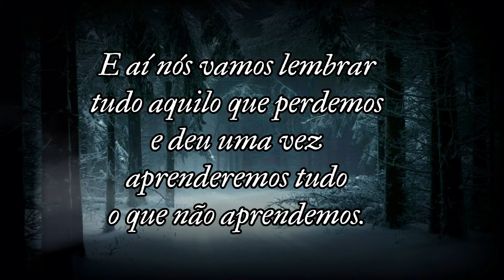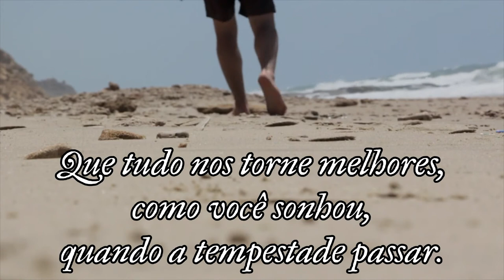Quando a tempestade passar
Leitura de trechos do poema Esperança, do artista cubano Alexis Valdés sobre nossa angústia pandêmica e esperança em tempos melhores.